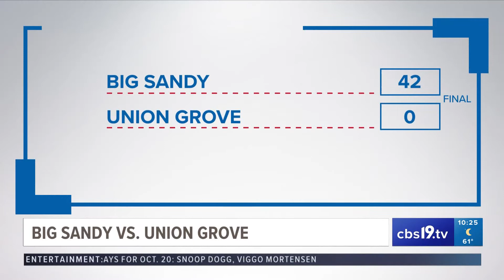Under the Lights: Big Sandy defeats Union Grove 42-0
Under the Lights: Big Sandy defeats Union Grove in Thursday night football